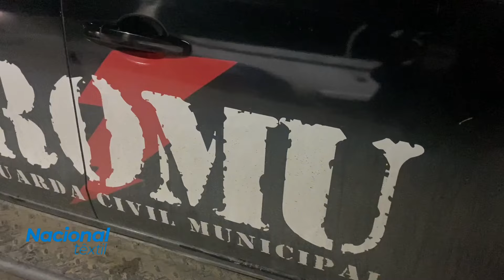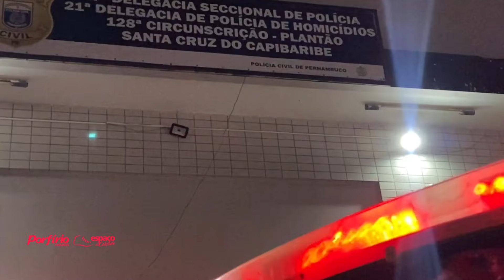Irmãos são detidos por tentativa de furto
Dois irmãos foram detidos após uma tentativa de furto a um fabrico de confecções no loteamento Neco Aragão, em Santa Cruz do Capibaribe.